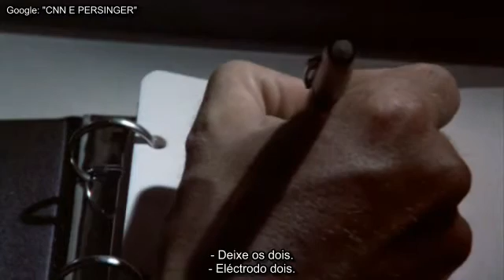Brain Electrical Stimulation with Stimoceiver Demonstration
Demonstração de estimulação elétrica cerebral.
Trecho do filme 'O Homem Terminal"